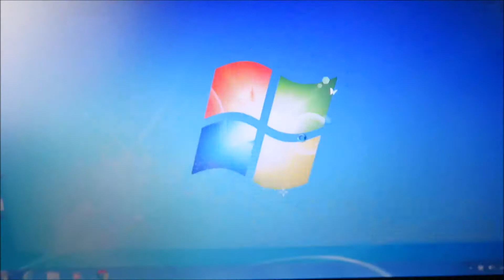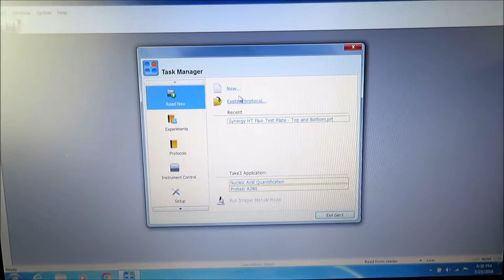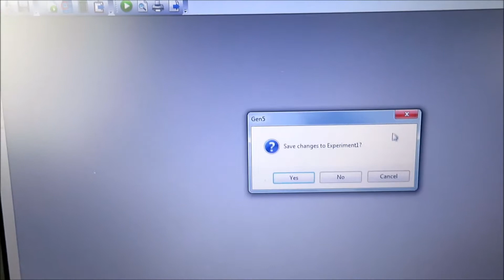Biotek Synergy HT Plate Reader SIAFRTD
Biotek Synergy HT Plate Reader SIAFRTD is available from The Lab World Group.